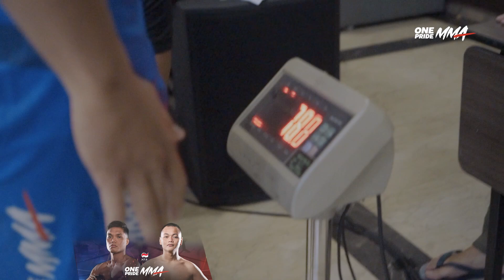SEMPAT OBESITAS DAN MALAS OLAH RAGA! || DWIKI TERJUN JADI ATLET MMA | EMBEDDED ONE PRIDE MMA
Jakarta, onepride.net - Halo Sobat One Pride! Perjalanan Dwiki Darmawan menjadi seorang fighter rupanya termotivasi dengan hinaan yang diterimanya. Dianggap tak punya masa depan dan sering dibully membuat Dwiki sempat menjadi obesitas dan malas berolah raga. Namun karena hal tersebut lah yang menjadi awal dirinya tertarik ke dunia MMA. Selengkapnya dalam untold story embedded One Pride MMA edisi Dwiki Darmawan